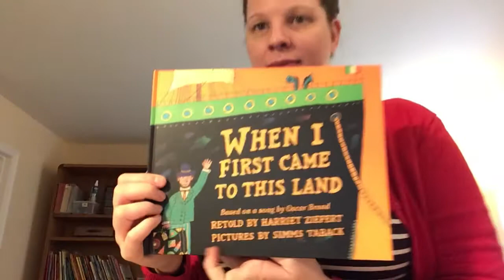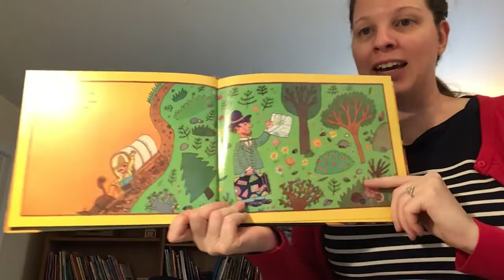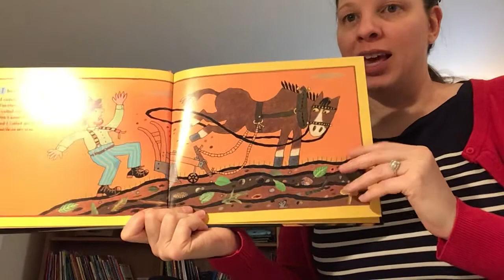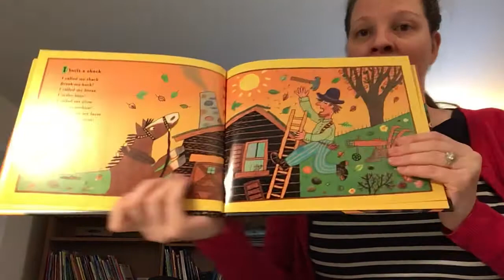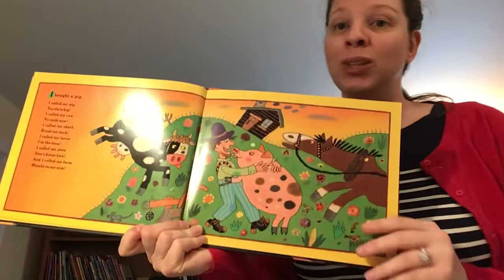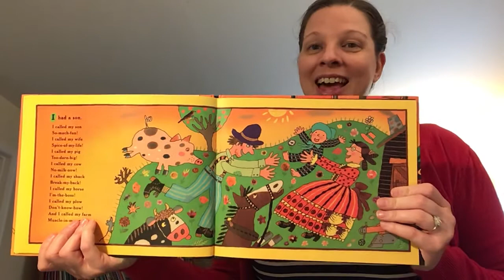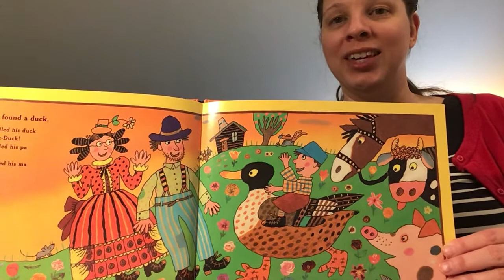When I First Came To This Land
Folk Song attributed to Oscar Brand
Book by Harriet Ziefert
Pictures by Simms Taback